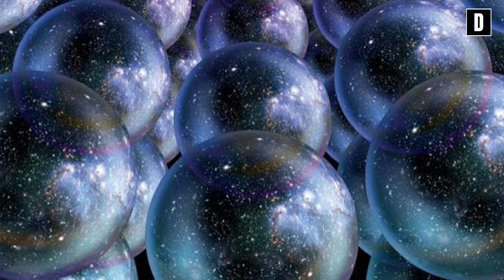Las 7 civilizaciones más avanzadas que podrían existir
La pregunta que todos los seres humanos por lo menos alguna vez nos hemos hecho es, el si estamos realmente solos en el universo, conocer lo mínimo del espacio exterior te hace dar cuenta que somos un pequeño engranaje dentro del basto cosmos y es por lo mismo que es irreal que seres de otras galaxias no existan, tal vez no tan cercanas pero estadísticamente sería casi imposible.
Ahora bien, ya que parece evidente que tarde o temprano encontremos vida más allá de la Tierra, ¿cómo será está? Y como sería una civilización cósmica avanzada? O incluso una que  aún este en proceso de desarrollo.
Para resolver este cuestionamiento se planteo en un inicio por un astrofísico ruso la escala Karshev lo cual consideraba el uso y aprovechamiento de la energía para definir en que nivel de civilización te encontrabas siendo el mínimo 1 y máximo 3. Esta escala se planteo en los 60s por lo que se decio modernizar la escala teniendo actualmente 7 niveles esto era porque en esos momentos no se creía del boom que tendría la tecnología principalmente en telecomunicación. La llegada del internet cambio a esta escala por completo.